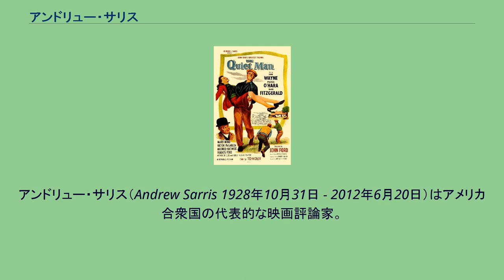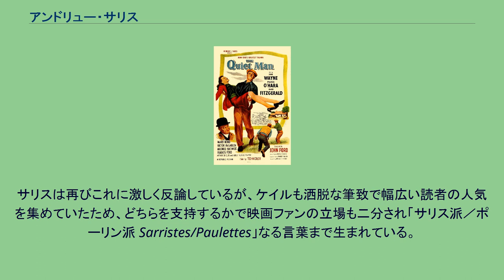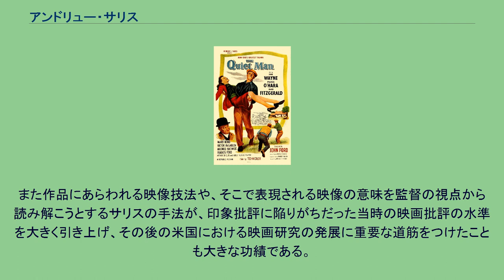アンドリュー・サリス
アンドリュー・サリス（Andrew Sarris 1928年10月31日 - 2012年6月20日）はアメリカ合衆国の代表的な映画評論家。
とくに「作家主義」を提唱したことで知られ、1970年代から90年代までの英語圏の映画批評においてきわめて大きな影響力を持った。
1928年10月31日、ニューヨークのブルックリンで生まれた。
1951年にコロンビア大学を卒業したあと3年間兵役に就くが、その間に映画コラムニストとして執筆を開始している。
1954年に除隊、統計局で短期間勤務したのちパリに赴き、1年にわたって映画関係者と交流を深めた。
このときフランスの映画雑誌『カイエ・デュ・シネマ』で活躍していたトリュフォーやゴダールの知己を得ている。
帰国後、当時の米国で若者に絶大な人気をあつめていた『ヴィレッジ・ヴォイス』誌で映画コラムニストに抜擢され、同誌を舞台に活発な映画批評活動を開始する。
ここでサリスは、とくに主流メディアの映画批評を正面から激しく批判する戦闘的な姿勢で注目されることになった。
とくに1960年に公開された映画『サイコ』評では、当時の主立った新聞・雑誌が「扇情的すぎる」として批判を強めるなか、ヒッチコックによる映像表現の独自性をみとめ傑作として高く評価した。
サリスの挑戦的なコラムで『ヴィレッジ・ヴォイス』誌には読者からの苦情が殺到したが、逆に雑誌の注目が高まると考えた編集部がサリス続投を決定、その後29年間にわたって同誌に映画コラムを掲載することになる。
ジョン・フォード『静かなる男』ポスター。
サリスは後期フォードの作品群を「作家主義」の代表例として高く評価した。
サリスは外国映画とアメリカ映画をともに高く評価し、一部知識人のものに過ぎなかったイタリア映画やフランス映画を一般の観客が広く受け入れるきっかけを作ったと言われる。
次々に内外の傑作を紹介するサリスのコラムが若者の間でしだいに大きな影響力を持つようになったため、米国における代表的な映画評論家と目されるようになり、1966年に全米映画批評家協会が創設されたさいは創立メンバーとして名を連ねている。
またサリスは、「作家主義 Auteur Theory; Auteurism」の英語圏における中心的な提唱者とみなされている。
作家主義とはトリュフォーを中心とする映画監督・批評家らがフランスですすめた映画批評の方法論で、映画が「映画監督」という一人の個人の創造性・独創性によってつくりだされることを重視する。
サリスは1968年に発表した『アメリカ映画：監督と潮流 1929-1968』において作家主義を全面的に展開し、映画批評のみならず、その後の米国の映画研究の潮流を強く方向づけた。
現在米国の代表的な映画研究者であるボルドウェルやネアモアは、若いころに読んだサリスの文章から決定的な影響を受けた、と振り返っている。
1969年、映画評論家のモリー・ハスケルと結婚。
この頃から母校コロンビア大学の映画学科で教壇に立つようになる。
サリスの活動は映画監督や脚本家など実作者にも幅広い影響を及ぼすようになり、一時サリスと共同オフィスをもっていた映画監督のマーティン・スコセッシは、サリスが「当時の監督志願者にとって最も重要な映画の教師だった」と述べている。
1989年には『ヴィレッジ・ヴォイス』誌から『ニューヨーク・オブザーバー』紙に寄稿先を移し、晩年まで映画コラムを書き続けた。
2012年6月、83歳で没する。
サリスの映画コラムの戦闘的な姿勢は晩年まで変わることがなく、そのために論敵は数多かった。
とくに『ニューヨーカー』誌の人気コラムニストだったポーリン・ケイルとは、生涯を通じて論争を繰り返した。
論争の中心はサリスが提唱する「作家主義」である。
1962年にサリスが作家主義を論じたエッセイを発表したのち、ケイルはこれを全面的に斥ける論文を発表した。
ケイルによれば、サリスの作家主義論は映画作品に「内的な意味」を求めすぎており、作品とは関係のない際限ない深読みにおちいる危険がある。
また映画というジャンルにおいては脚本家やプロデューサー、カメラマンなど多くの人々の共同作業として作品が成立する以上、「映画監督」という一人の個人にのみ作品の芸術性が依存していると考えるのは誤りである。
サリスは再びこれに激し...